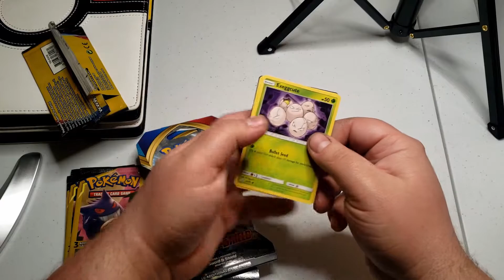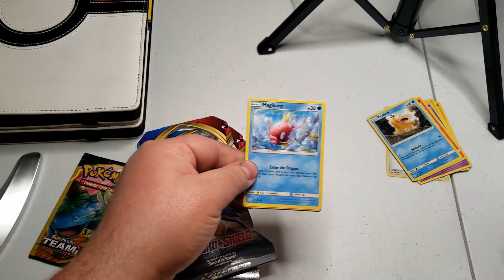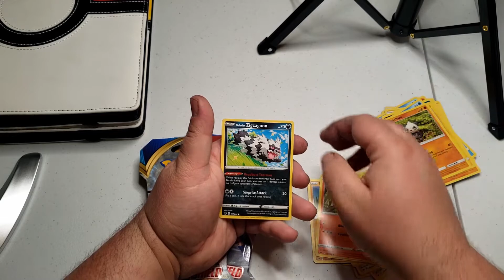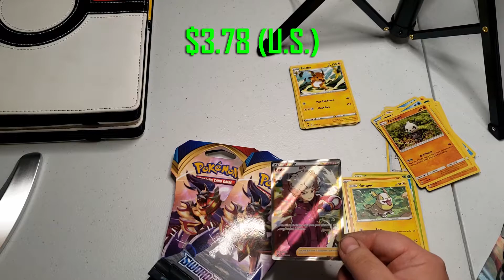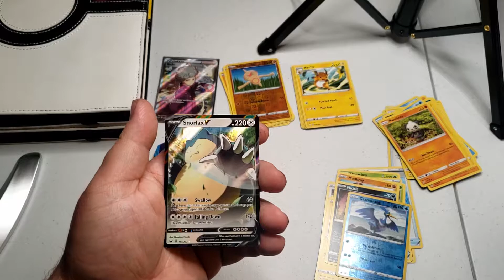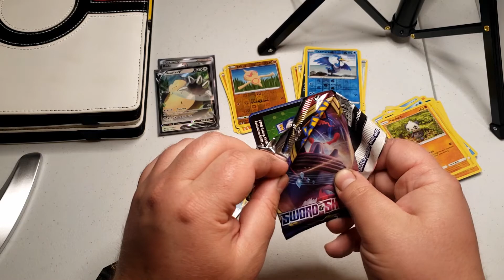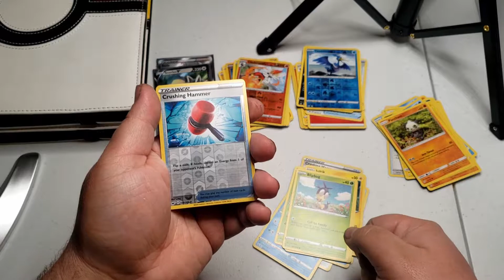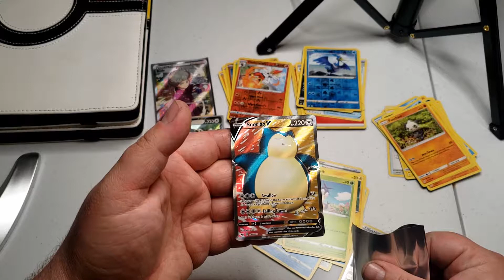I open up a few quick team-up and sword and shield packs.